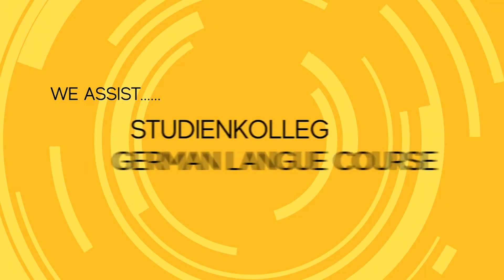How to be a Registered Dentist in Germany - BDS Graduates from India | Jose Thottakara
BDS graduates from India can become a Registered Dentist in Germany and practise there. A complete guide to the whole
process.